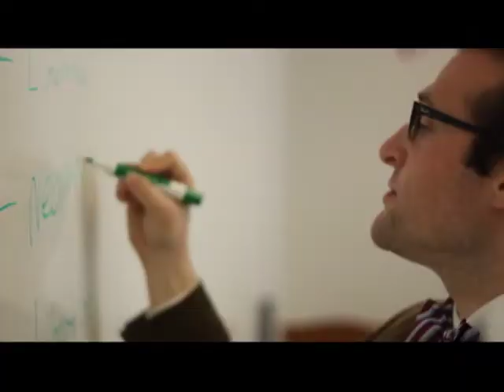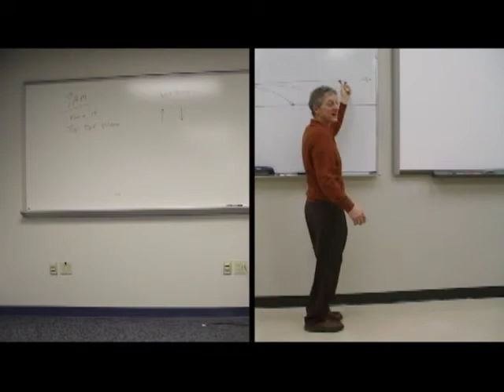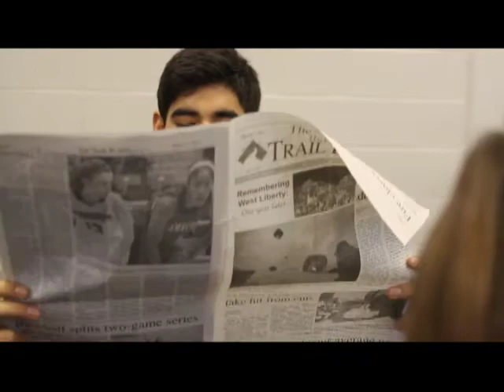What's Up!? 9-22-14